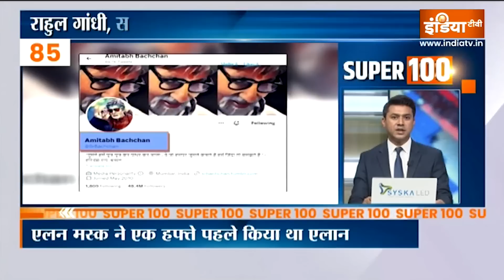Super 100: देखिए 100 बड़ी ख़बरें फटाफट अंदाज में | Poonch | Bihar | Top Hindi News| April 21, 2023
जम्मू कश्मीर के राजौरी सेक्टर में सेना की गाड़ी पर आतंकवादी हमला... राष्ट्रीय रायफल्स के 5 जवान शहीद... एक की हालत गंभीर

बिहार के दरभंगा में दो समुदायों के बीच झड़प... एक दूसरे पर बरसाए पत्थर...